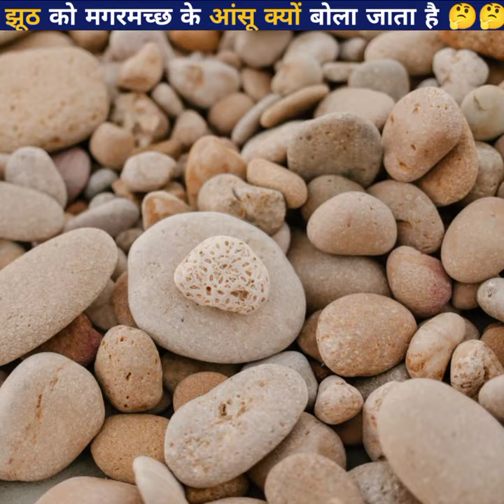झूठ को मगरमच्छ के आंसू क्यों बोला जाता है 🤔🤔|| Facts about crocodile in hindi || Facty Banna | short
झूठ को मगरमच्छ के आंसू क्यों बोला जाता है 🤔🤔|| Facts about crocodile in hindi || Facty Banna

Hi
I'm Gopal Hamare Channel Per Apka Swagat Hai
Hamare Channel Par Apko Top5 Fact Video Milega
1-Top 5 Amazing Fact
2-Top 5 Animals Fact
3-Top 5 Birds Fact
4-Top 5 Creatures Fact
5-Top 5 Knowledge Fact